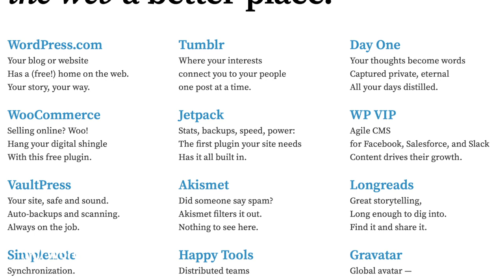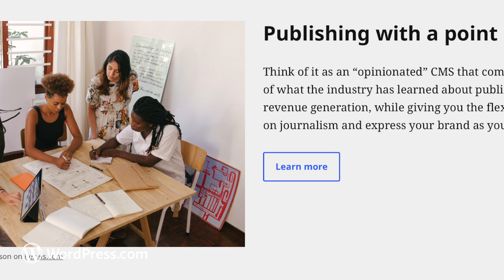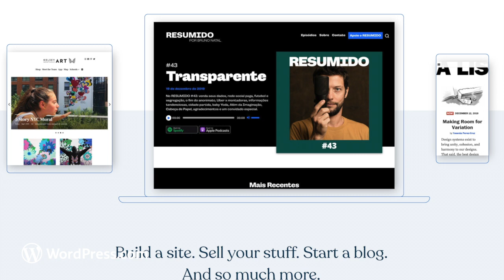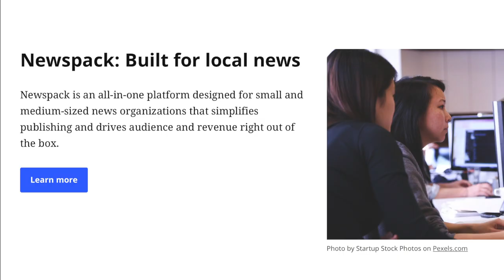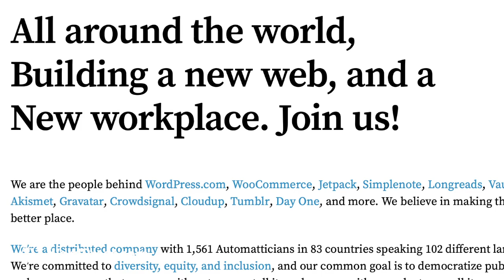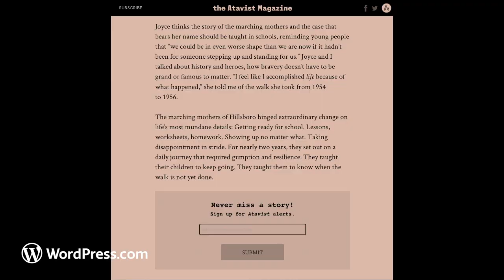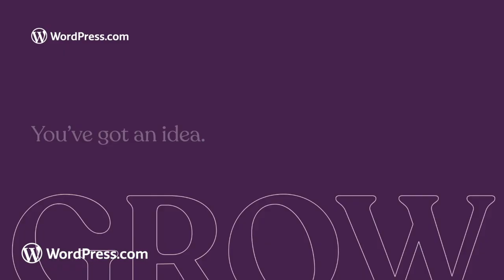The Atavist, Part 2 | Grow with WordPress.com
In May 2021, we sat down with the team behind The Atavist to learn about redesigning and relaunching their award-winning publication on Newspack.